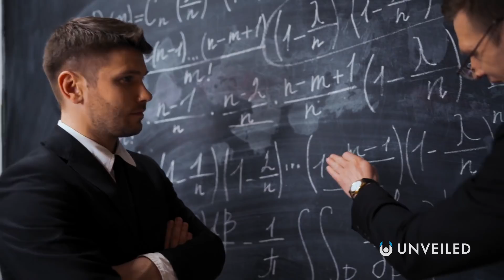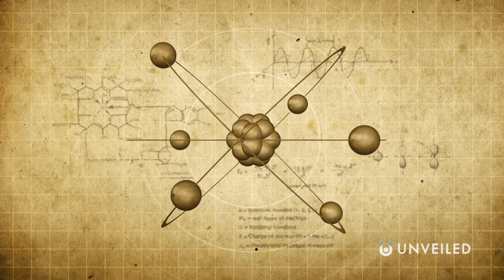What If We're Living In A Black Hole? | Unveiled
Install Raid for Free ✅ IOS/ANDROID/PC and get a special starter pack 💥 Available only for the next 30 days

Could everything exist INSIDE A BLACK HOLE? Join us... and find out!

According to some theories, the universe exists as just one small entity on a higher plane of reality... the universe exists INSIDE A BLACK HOLE. In this video, Unveiled takes a closer look at one of the most bizarre cosmological theories out there. What do you think... could we all be living inside a black hole?

0:00 Start
1:58 Black Hole Theory
3:49 Birth of the Universe
4:45 Alternate Theories (Spin and Torsion)
7:43 Cosmological Natural Selection
9:01 Conclusions